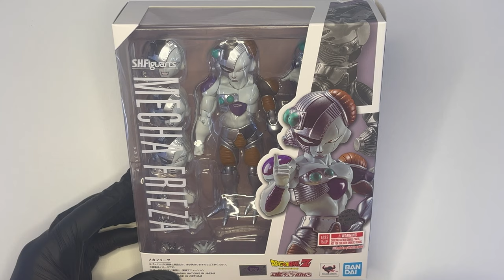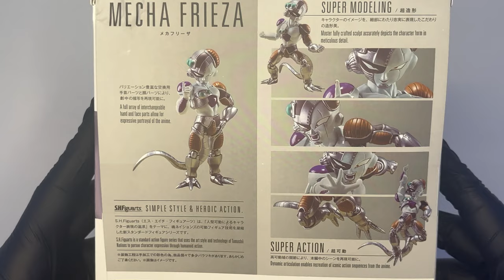S.H. Figuarts Mecha Frieza Dragonball Z Unboxing & Review | La bella sorpresa di Bandai! Anche se..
Il cattivone per eccellenza dell'Universo di Dragonball, Frieza (Freezer nella versione italiana dell'anime) nella sua forma mecha, apparsa per un brevissimo periodo all'inizio della Saga degli Androidi, in Dragonball Z. Bandai Tamashii Nations ci propone la sua versione del personaggio della linea S.H.Figuarts, in una riedizione del piccoletto che riesce davvero a sorprendere. Scopriamolo!

▬▬▬▬▬ Capitoli ▬▬▬▬▬
00:00 - Introduzione
00:49 - Confezione e Box Art
01:30 - Unboxing
02:09 - Accessori
08:35 - Action Figure (Body e Painting)
10:40 - Articolazioni
13:20 - Posing
14:04 - Conclusione